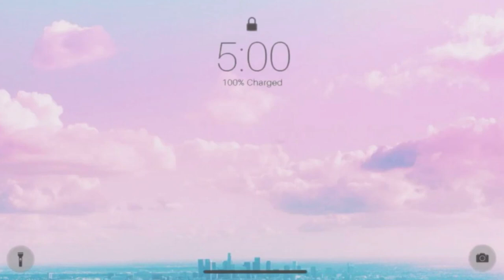MY UKAY UKAY JOURNEY FROM RETAILER TO UKAY BALES BODEGA SUPPLIER (+Jollibee Mukbang) | Thatsmarya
Name: Mary Niza
Age: 21
Nationality: Filipino
Camera: Iphone 10S
Editor: Kinemaster